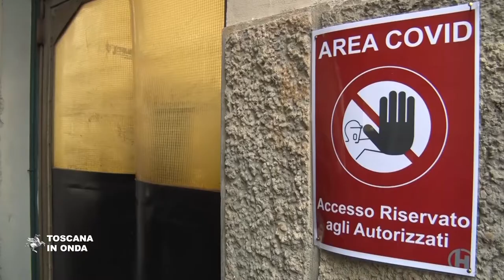Apre il centro Covid a Careggi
La nuova struttura che converte il Padiglione Cliniche Chirurgiche a spazio dedicato ai malati di Covid-19 conta 72 posti letto su quattro piani, di cui 14 di terapia intensiva e 58 ordinari ed è un vero ospedale autonomo all'interno di Careggi che resta autosufficiente sia per la parte di ricovero ordinario che per il supporto alla ventilazione subintensiva e intensiva. Il quarto piano della struttura è stato interamente utilizzato per allestire le terapie intensive con possibilità di isolamento totale ed i posti letto saranno attivati progressivamente in relazione all’andamento dell’epidemia che resta costantemente sotto osservazione. Con i posti attivati nel Centro il numero di terapie intensive attualmente disponibili in Toscana sale a 550. La notizia